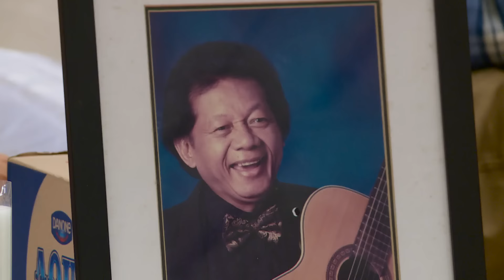Ireng Maulana Meninggal Dunia - NET12